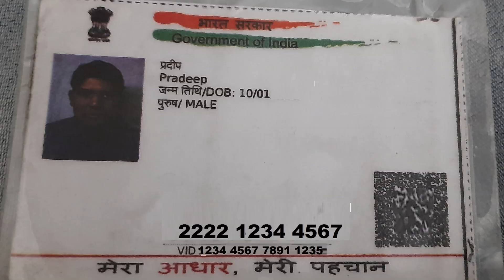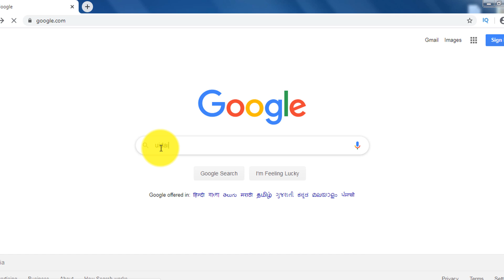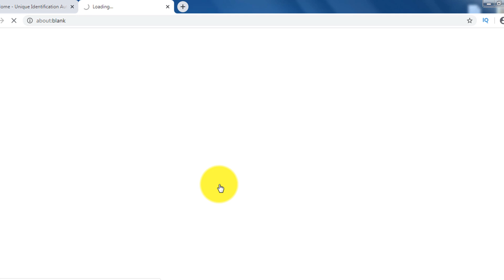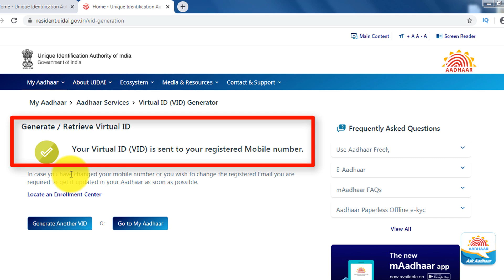How to Download Aadhaar Card Virtual ID | how to download Aadhar VID| Aadhar VID Kaise Download Kare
How to Download Aadhaar Card Virtual ID (VID) | | how to download Aadhar VID | Aadhar Card VID Kaise Download Kare , how to download Aadhar | How to Download Aadhaar Card | Aadhar Card Kaise Download Kare by Technology up

How to download Aadhar Card online in Mobile | Mobile me Aadhaar card kaise download kare hindi

*Queries solved*

(1) how to download aadhaar card
(4) how to download e-aadhaar VID Online
(5) how to download aadhar card Virtual ID online
(7) how to download new aadraar card
(8) aadhar card VID download